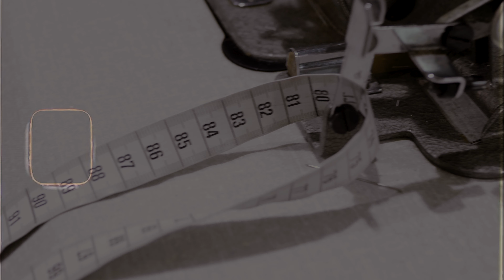Santa Eulalia Fashion "LA PELÍCULA"